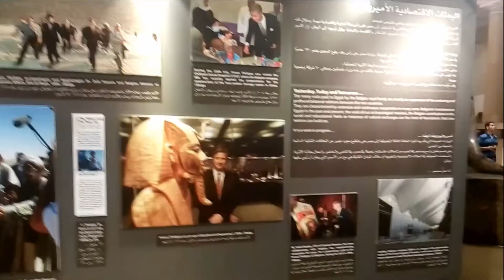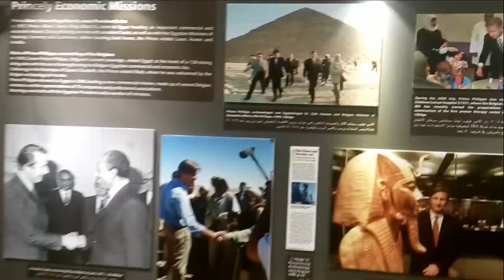أخبار اليوم | 60 صورة تحكى العلاقات المصرية البلجيكية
60 صورة تحكى العلاقات المصرية البلجيكية